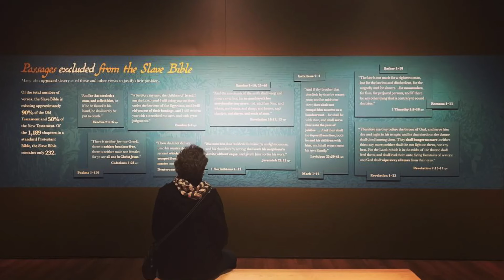Unveiling the Complexities: A Thoughtful Examination of Slavery in the Bible | Cool LifeStyle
In today's video, titled "Unveiling the Complexities: Exploring Slavery in the Bible," we courageously address the intriguing subject of slavery as portrayed in the scriptures.

Throughout human history, the institution of slavery has been a distressing reality, and it is indispensable to confront this sensitive issue openly. By shining a light on passages from the Bible that touch upon slavery, we hope to foster insightful conversations and promote understanding.

Our exploration begins by examining the biblical context in which slavery was practiced, considering the historical and cultural perspectives of the time. We aim to shed light on the complexities surrounding biblical passages that discuss the topic, encouraging a nuanced understanding rather than relying on simplistic interpretations.

Weaving through key biblical texts, we scrutinize the varying roles of slaves, the rights and treatment afforded to them, and the limitations imposed. We question whether these passages were mere reflections of societal norms or hold deeper theological significance that guides our understanding of slavery.

As we embark on this journey, it's important to emphasize that our intention is not to justify or condone slavery. Instead, we encourage viewers to critically analyze the biblical texts and recognize the evolution and progress made in our interpretations throughout history.

Join us as we navigate through these challenging verses, exploring the ethical implications they raise and the lessons we can glean for our present-day society. Let our video provoke thoughtful examination, ignite fruitful discussions, and foster empathy.

We value the diverse perspectives of our viewers and encourage you to share your thoughts, respectfully, in the comments section below.